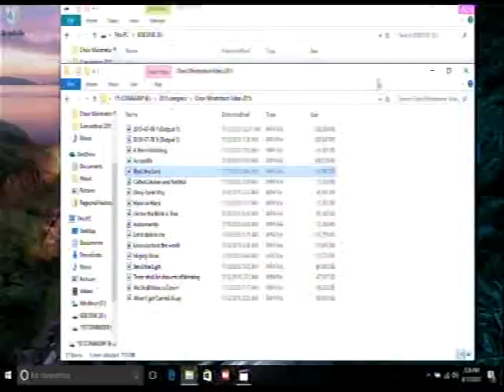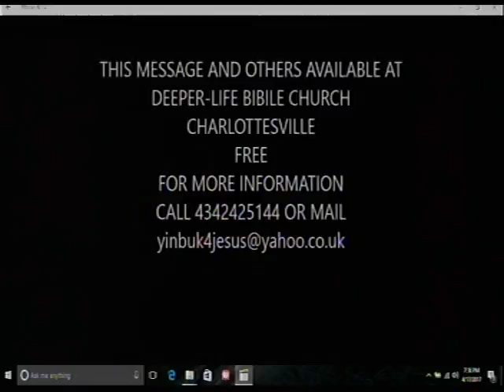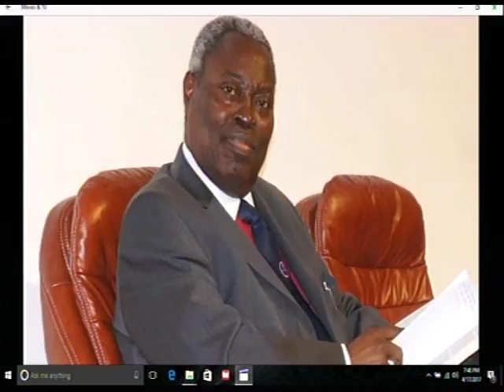OUR MONDAY BIBLE STUDY OF 04/17/17Deeper Life Bible Church Charlottesville